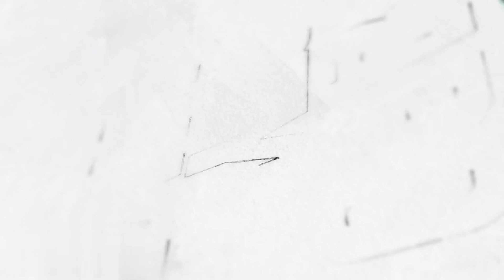YSL | Performance | Lukie D - Everlasting Love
TV Show | Yardstyle Live | Season 3 | Performance
Guest | @lukiedlust2858

Host | Music Phil
Co - Host | Lizziana , Purplle
Official DJ | DJ Spoogy
MUA | Chantel Smith
Director | Chris Byrd

Shot on Location | Willy's Thatch Roof and Cool Out Spot - Kingston

Follow us @yardstylelivejamaica